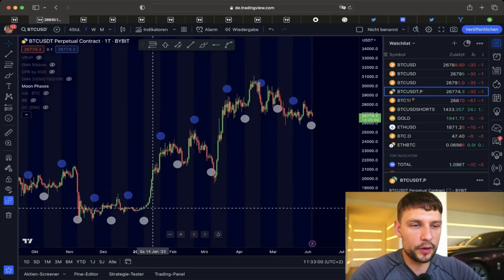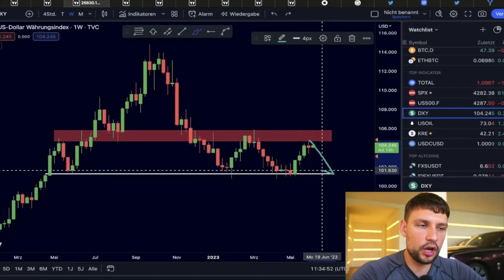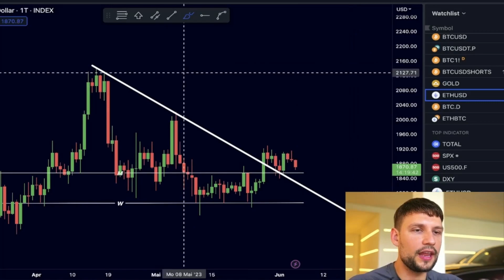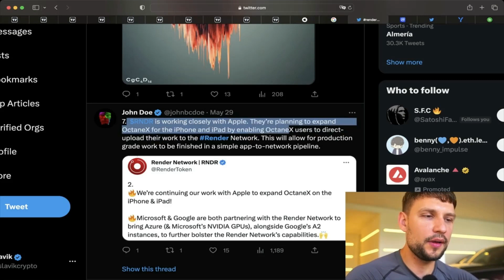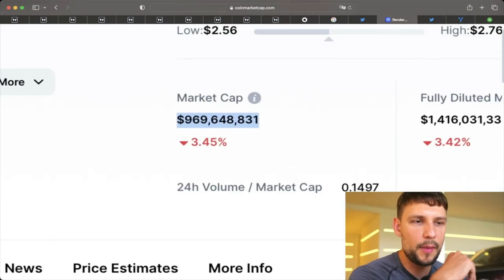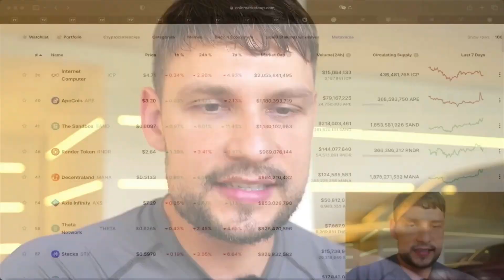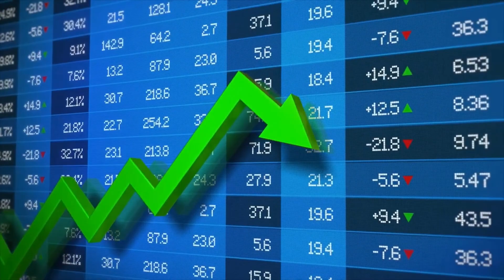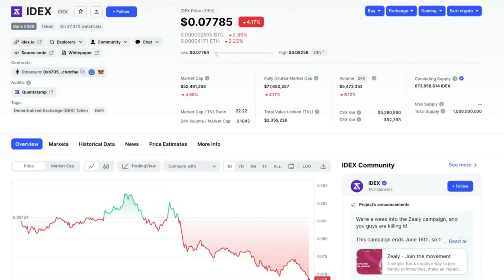BITCOIN: ¡¡¡ESTO PUEDE CAMBIAR TOTALMENTE LA SITUACIÓN!!!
Bitcoin
🔶 Bitflex: Exchange donde no necesitas presentar ID (DNI/INE/IFE/pasaporte etc.) para operar
🔶 ByBit: Posición gratutita larga/corta de1000$ (y hasta $30000 extras de bonificación)

🚨 ELITE DE SEÑAL OCULTA CRIPTO:
🔥 SEÑALES DE TRADING DIARIAS
🔥 CURSO DE TRADING EN VIVO con un trader real (maestro) para aprender a operar desde cero;
durante la lección podrás hacer preguntas
🔥 Informes detallados sobre las nuevas ALTCOINS DE PERSPECTIVA
🔥 Información educativa;
🔥 Y otros beneficios.

2. Deposite 500$ (dólares) en su cuenta de Bybit
3. Obtenga acceso gratuito al Discord y al grupo Telegram, donde encontrará mi curso de criptomonedas gratuito y señales de trading gratuitas para usted.